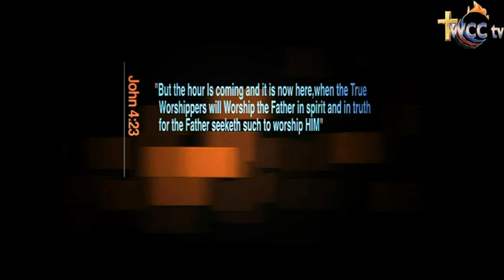WHO DO YOU PAY YOUR ALLEGIANCE TOO?